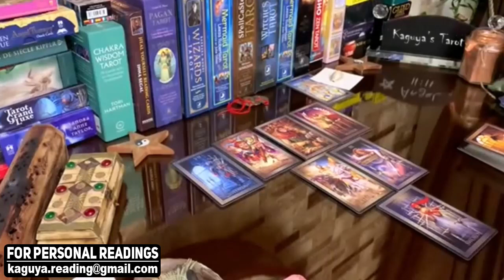LIBRA I wish i was libra now, October 2021 Tarot Love Reading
libra,libra tarot,libra tarot reading,libra October 2021,libra love tarot,libra reading